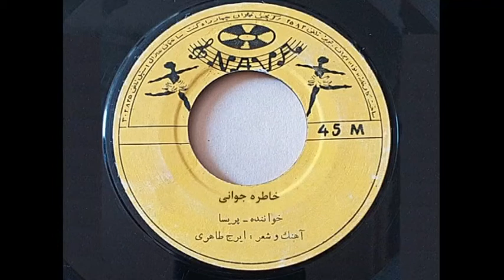پريسا ( منیر آقاجان خواه) - آهنگ زیرخاکی خاطره جوانی